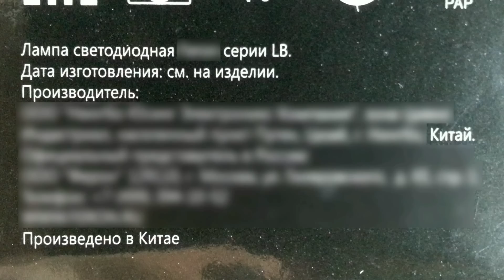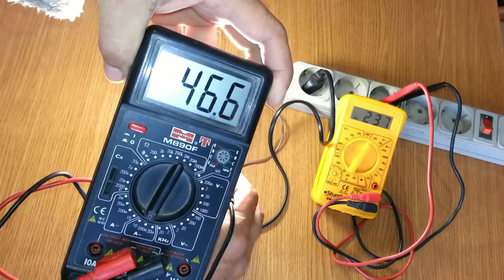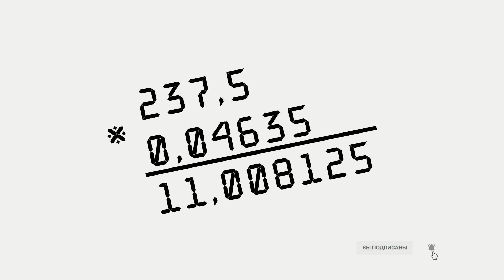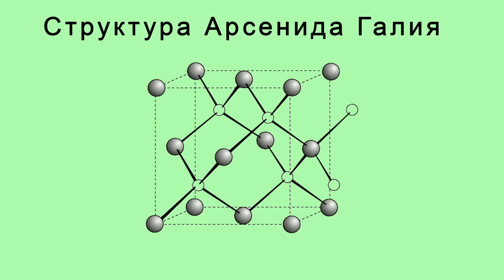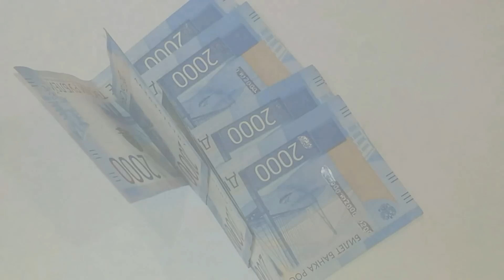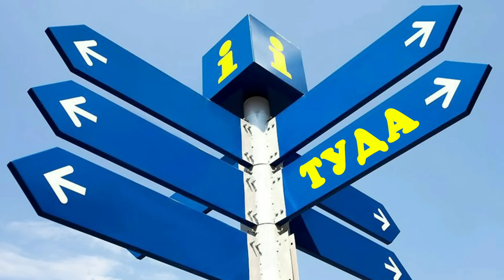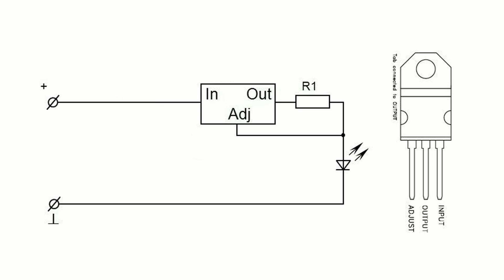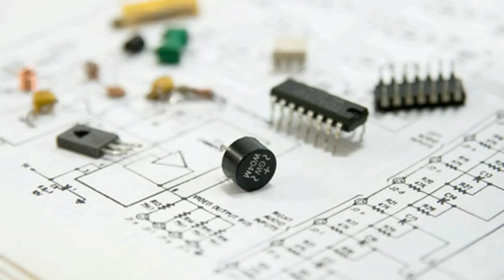Вечная светодиодная лампочка! Бред, или Реальность? Интересные факты!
Долговечная лампочка – это реальность. Вечная лампочка - сказка. Светодиодная лампочка появилась недавно. За 15 лет она завоевала большую популярность. Светодиодная лента пользуется не меньшим спросом. Производятся эти популярные изделия по удешевленной технологии. Поэтому часто можно видеть, как светодиодная лампочка моргает, горит в полнакала, или не горит вовсе. Все дело в схемотехнике. Светодиод – электронный компонент. По сути – PN-переход. Для его надежной работы необходим стабильный ток. В современных светодиодных лампочках для удешевления изделия светодиоды соединены последовательно. Это не совсем правильно. Потому что каждый светодиод имеет собственные характеристики. Вспомните ёлочные гирлянды из маленьких лампочек. Если вкрутить лампочки с разными характеристиками, то часть из них будет гореть тускло, а часть – ярко и очень быстро перегорят. Светодиодная лампа – не совсем правильная, но все же аналогия. Чтобы светодиодная лампочка работала долго, для каждого светодиода должен быть свой стабилизатор тока, или хотя бы ограничитель тока. Именно об этом моё видео. Рассказываю как сделать долговечную светодиодную лампочку своими руками и показываю рабочий экземпляр.

Для увеличения тока, стабилизаторы можно соединять параллельно.
Один стабилизатор может применяться для одного или нескольких светодиодов, соединенных последовательно. Общее напряжение последовательно соединенных светодиодов не должно превышать 120 Вольт. Например, для 12V бортовой сети автомобиля можно один линейный стабилизатор использовать для четырех последовательно соединенных светодиодов, каждый из которых рассчитан на 3V 20, 30 или 350 мА. При подключении меньшего количества светодиодов, никакие дополнительные гасящие резисторы не требуются. Линейный стабилизатор обеспечит правильный ток и правильное напряжение на светодиодах.

В ролике использовались следующие музыкальные треки:
2. Jeremy Blake — Exhale.
Распространяется свободно. Дополнительная лицензия не требуется.